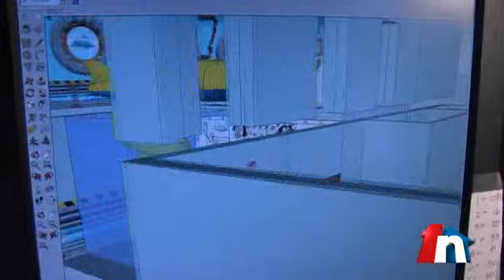The Wacky World of Bruce Barry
Mark your calendars for FamilyNet's new wacky reality TV show, "The Wacky World of Bruce Barry!" Coming to your television set on Nov. 1st showing every Sunday at 9pm EST! Check your local listings for channel information.